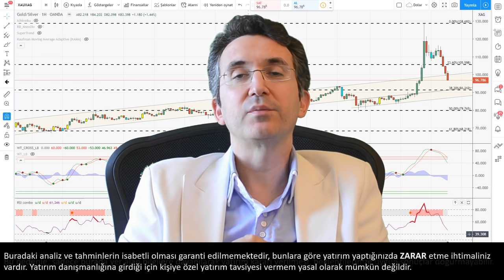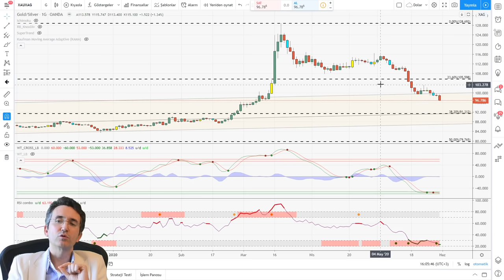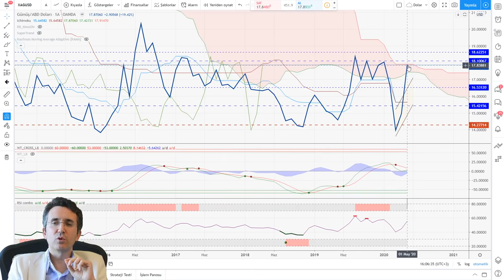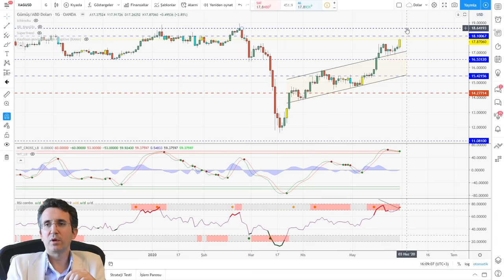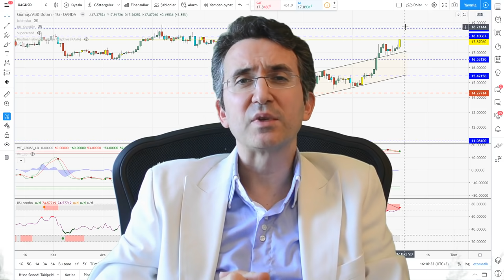Gümüş İçin Son Yılların En Kritik Ayına Giriyoruz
Gümüş fiyatları yıllardan beri sürdürdüğü düşüş trendini kırıp yükselişe geçecek mi? Bu ay XAGUSD, ons gümüş ve aynı zamanda gram gümüş için belirleyici olacak.